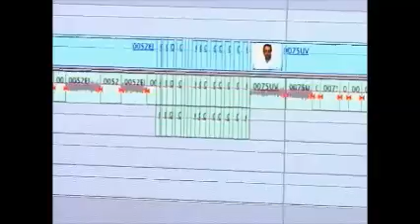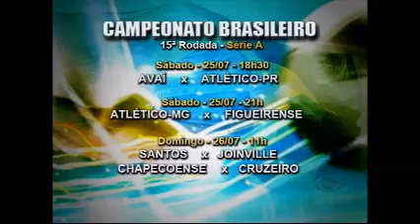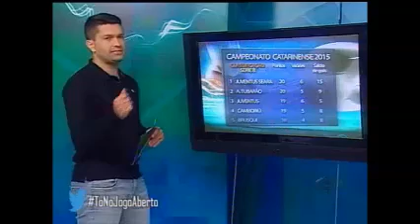JOGO ABERTO SC 24 07 15